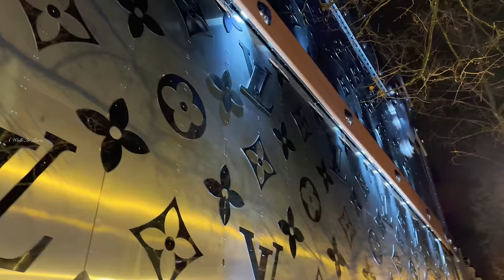Paris, France🇫🇷 - Paris Evening Walk 2024 - 4K HDR walking tour | A Walk In Paris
Hello everyone !

WELCOME TO A WALK IN PARIS

In this video lets walk from Avenue New York to Place Charles De Gaulle via Avenue Montaigne and Avenue des Champs Elysées in the Paris 8th arrondissement.

Thank you for your support and please keep supporting the channel.I try to give you a better and quality videos